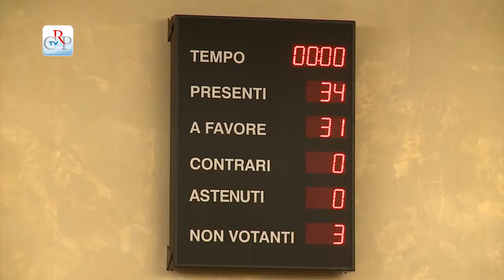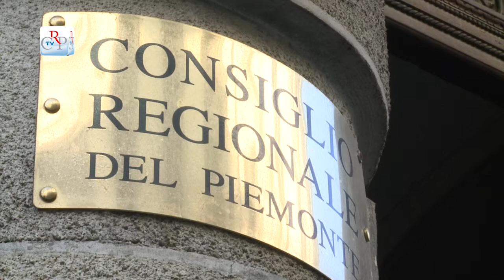CrpTv n.11 del 03 Aprile 2015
Autorecupero case popolari
Nuova legge sul servizio civile
Sedute pubbliche per le Commissioni
Per il futuro della Cavallerizza

Nella seduta del 31 marzo, il Consiglio regionale ha approvato le leggi sull’autorecupero  degli alloggi di edilizia pubblica e sul servizio civile regionale e, in seconda lettura, la modifica statutaria per rendere pubbliche le sedute delle Commissioni consiliari. L’Assemblea ha poi discusso e approvato diversi atti di indirizzo:  di solidarietà al popolo armeno nel centenario del genocidio; per ristabilire il sabato di vacanza a Carnevale; per progetti scolastici che avvicinino gli studenti agli sport invernali; per istituire gli Stati Generali della Cultura; per realizzare punti free wi-fi nelle zone rurali; perché il Parlamento garantisca il pagamento dei crediti pregressi di aziende dell’auto autotrasporto fornitrici Ilva;  per il ripristino della scorta a Pino Masciari; per la tutela delle acque.

PRIMO PIANO

01) Autorecupero case popolari
Il Consiglio regionale ha approvato la legge sull’autorecupero nelle case popolari. Il provvedimento prevede che gli alloggi oggi sfitti per carenza di manutenzione vengano assegnati a chi è in graduatoria, a condizione che l'assegnatario, in accordo con l'ente proprietario o gestore, si impegni a realizzare gli interventi necessari, i cui costi saranno rimborsati o scalati dall’affitto. La norma è limitata al patrimonio di edilizia pubblica.
[interviste a Marco Grimaldi (Sel) e Maurizio Marrone (Fdi) ]

02) Nuova legge sul servizio civile
Il Piemonte ha una nuova legge sul servizio civile. Il provvedimento, che stanzia 200mila euro per promuovere nuove progettualità, ha l’obiettivo di istituire e aggiornare l'Albo degli enti di servizio civile; esaminare e verificare i progetti di servizio civile nazionale e regionale; informare e realizzare attività formative in materia, e gestire i rapporti con l'Ufficio nazionale per il servizio civile e gli altri soggetti coinvolti.
[interviste a: Augusto Ferrari, assessore alle Politiche sociali, e Gianpaolo Andrissi (M5S)]

03) Sedute pubbliche per le Commissioni
Con una votazione all’unanimità l’Assemblea di Palazzo Lascaris ha approvato, in seconda lettura, la proposta di legge presentata dal gruppo Movimento 5 Stelle, per modificare le norme dello Statuto e rendere pubbliche le sedute delle Commissioni permanenti consiliari. Le forme saranno individuate nel Regolamento interno del Consiglio regionale.

04) Per il futuro della Cavallerizza
Le Commissioni Cultura del Consiglio regionale e della Città di Torino si sono riunite a Palazzo Lascaris, in seduta congiunta. All’ordine del giorno, il futuro dell’area della Cavallerizza, a Torino. Il progetto di recupero e riqualificazione della struttura, da tempo riconosciuta patrimonio Unesco, danneggiata da un incendio doloso lo scorso agosto, sarà sostenuto anche da fondi europei.
[interviste a: Daniele Valle (Pd) e Chiara Appendino (M5S)]

04) Consiglio delle Autonomie Locali
Il Consiglio delle Autonomie Locali, il 1° aprile, ha espresso parere favorevole al disegno di legge per il riconoscimento del Verbano-Cusio-Ossola come provincia montana e alle proposte di legge sulla disciplina dei nuovi servizi di trasporto pubblico (Uber) e sul contrasto all’abusivismo in materia di trasporti. Durante la seduta, il vicepresidente della Giunta ha illustrato i principali impegni di spesa e riduzioni sul bilancio 2015 e per il triennio 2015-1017.